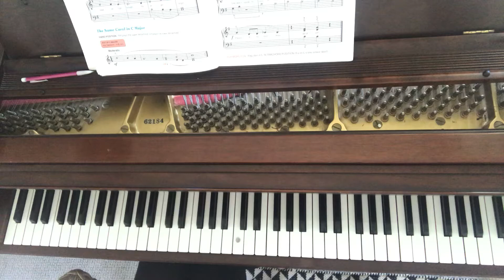Three Wise Monkeys